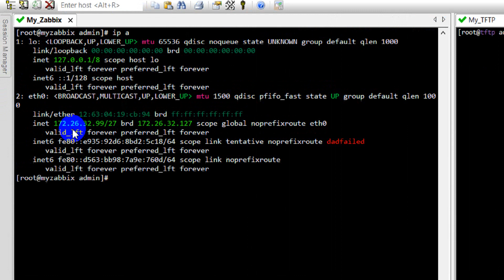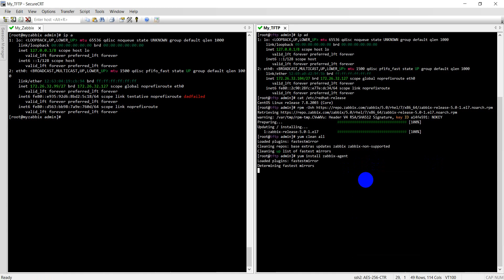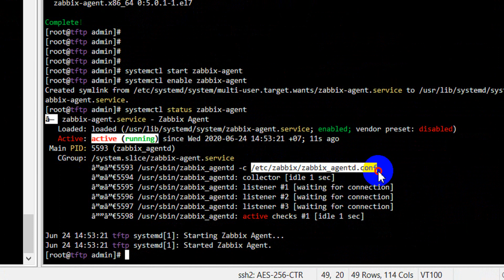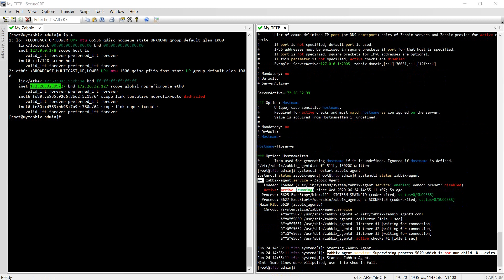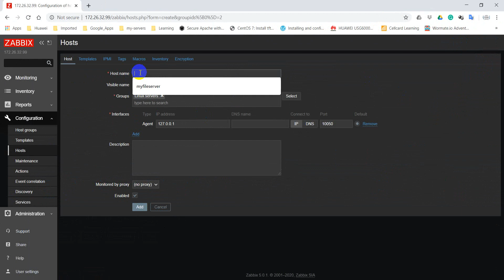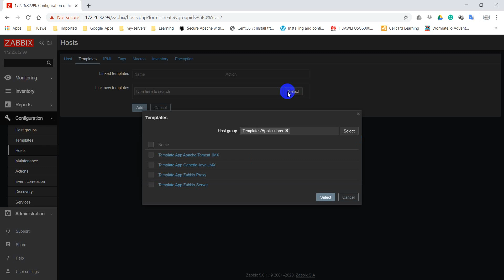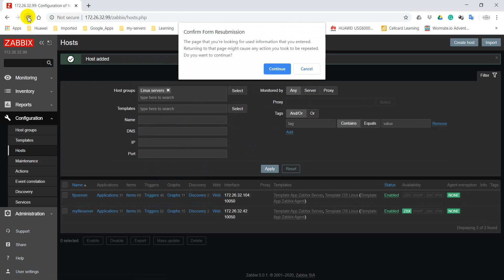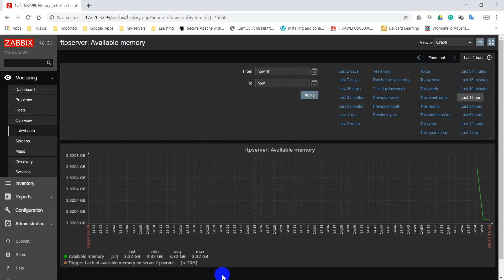How to install Zabbix agent on Centos 7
Video learning.
This video will show you how to install Zabbix agent on Centos 7.

yum clean all
yum install zabbix-agent

systemctl start zabbix-agent
systemctl enable zabbix-agent
systemctl status zabbix-agent

vim /etc/zabbix/zabbix_agentd.conf
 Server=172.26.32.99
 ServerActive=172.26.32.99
 Hostname=ftpserver

systemctl restart zabbix-agent
systemctl status zabbix-agent

firewall-cmd --permanent --zone=public --add-port=10050/tcp
firewall-cmd --permanent --zone=public --add-port=10050/udp
firewall-cmd --reload
iptables -xvn -L

+check log
tail -f /var/log/zabbix/zabbix_agentd.log

Please like and subscript to my channel.